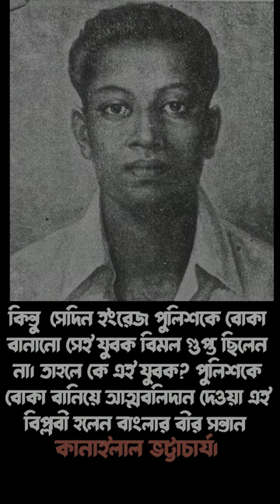বাংলার বীর বিপ্লবী | Bengali Freedom Fighter| Kanailal Bhattacharya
বাংলার এক স্বল্পপরিচিত বিপ্লবীর কাহিনীঃ

২৭ জুলাই, ১৯৩১, একটা গোবেচারা বাঙালী যুবক আধময়লা ধুতি, অপরিষ্কার শার্ট পড়ে আলিপুরগামী ট্রামে চেপে বসলেন । গন্তব্য আলিপুর কোর্ট। অন্যান্য দিনের মতো সেদিনও আলিপুর জজ কোর্ট লোকে লোকারণ্য। গোবেচারা যুবকটি শান্ত ভাবে এসে বসলেন এজলাসে। লাঞ্চের পর বিচারকের আসনে বসে ‘অর্ডার অর্ডার’ বলছেন বিচারক গার্লিক সাহেব। কিছুদিন আগেই  বিপ্লবী দীনেশ গুপ্ত  ও বিপ্লবী রামকৃষ্ণ বিশ্বাসের ফাঁসির আদেশ দিয়েছিলেন তিনিই। হঠাৎ-ই সবাইকে অবাক করে সেই যুবক ৩৮ বোরের একটা কোল্ট জুপিটার রিভলবার বার করলেন এবং প্রথম গুলি ছুড়লেন কোর্টের ছাদের দিকে। হতচকিত গার্লিক সাহেব যেই মাত্র নিজের আসন ছেরে উঠে দাড়িয়েছেন যুবকের হাতের বন্দুক আবার গর্জে উঠল। এবার বুলেট গার্লিকের কপাল লক্ষ্য করে। যুবকের অভ্রান্ত নিশানা স্তব্ধ করে দিল বিচারক গার্লিকের জীবন।  রে রে করে এল ইংরেজ পুলিশের দল। গুলিতে ঝাঁঝরা করে দিল সেই সাহসী  যুবকের শরীর। পালানোর বিন্দুমাত্র চেষ্টা করেননি যুবক। যেন পরিণতি জেনেও মৃত্যুকে আলিঙ্গন করতে এসেছেন। ঘৃণ্য ব্রিটিশ পুলিশের কাছে আত্মসমর্পণ এড়াতে  তত ক্ষণে ওই যুবক মুখে পুরে দিয়েছে পটাশিয়াম সায়ানাইডের ক্যাপসুল।
হাসিমুখে চিরঘুমে ঘুমিয়ে পড়লেন। তার পকেট হাতড়ে পাওয়া গেল একটি চিরকুট। তাতে লেখা, "ধ্বংস হও ,দীনেশ গুপ্তকে ফাঁসি দেওয়ার পুরস্কার লও। - বিমল গুপ্ত।"
ব্রিটিশ পুলিশেরা ভাবল, যে বিপ্লবী বিমল গুপ্তকে তারা এতদিন ধরে খুঁজছিল  অবশেষে তাকে নিকেশ করা গেল। এই চিরকুট দেখেই স্বস্তির নিঃশ্বাস ফেললেন ইংরেজ শাসকরা।
কিন্তু মজার বিষয়, ইংরেজ পুলিশ কখনওই বিমল গুপ্তকে সামনে থেকে দেখেনি। বিমল গুপ্ত তখন আত্মগোপন করে আছেন।
তাহলে কে এই যুবক?  পুলিশকে বোকা বানিয়ে  বিমল গুপ্তের ছদ্মনামে যিনি আত্মবলিদান দিলেন? তিনি বাংলার বীর সন্তান বিপ্লবী কানাইলাল ভট্টাচার্য। পশ্চিমবঙ্গের দক্ষিণ ২৪ পরগনা জেলার জয়নগরের মজিলপুরে জন্মানো এই বাঙালী বীর বিপ্লবী তার সহবিপ্লবীদের ফাঁসির সাজা প্রদানকারী অত্যাচারী বিচারক গার্লিককে হত্যার দায়িত্ব মাত্র ২২ বছর বয়সেই নিজের কাধে তুলে নেন। নিজের লক্ষ্যে অবিচল থেকে দেশের জন্য দেন সর্বোচ্চ বলিদান। ছদ্মনামে পুরো ঘটনাটি ঘটিয়ে বাচান আর এক সহবিপ্লবী বিমল গুপ্তের প্রান।
শোনা যায়, বিপ্লবী সাতকড়ি চট্টোপাধ্যায়ের নির্দেশেই তিনি গ্যালিক হত্যা অভিযানে গিয়েছিলেন। মাত্র ২২ বছর বয়সে দেশের জন্য শহিদ হন। কানাইলাল ভট্টাচার্যের মা-ও ছিলেন স্বাধীনতার মন্ত্রে দীক্ষিত এক মহীয়সী। দেশের স্বাধীনতার জন্য সন্তানকে বিসর্জন দিতে দু-বার ভাবেননি তিনি। এমনকি, শনাক্তকরণের সময় কানাইলালের দেহ গ্রহণ করতে অস্বীকার করে তাঁর মা বলেন -"এ তো আমার কানু নয়।"
কানাইলাল হলেন সেই ব্যক্তি যিনি ত্যাগের বিরল উদাহরণ সৃষ্টি করেছেন ভারতের স্বাধীনতা সংগ্রামের ইতিহাসে।
Bengali Freedom Fighter
Freedom Fighter
Independence Day
15th August